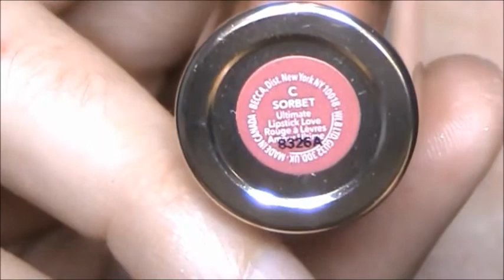makeup luminoso x il MIO compleanno con Light palette Huda Beauty